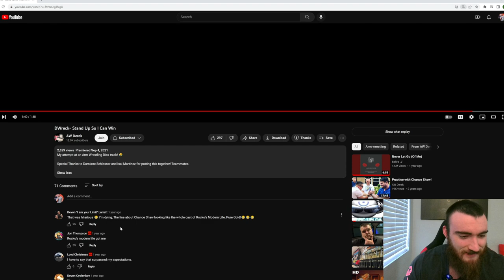DEREK SMITH is SECRETLY a RAPPER?!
Drake has been real quiet since this song dropped.
epic video that i stumbled across i had to share it haha
Derek we are waiting for the album to drop! Bring some heat on your next opponents!!